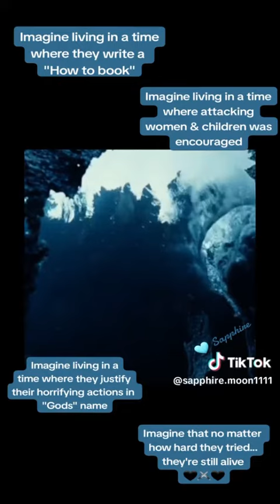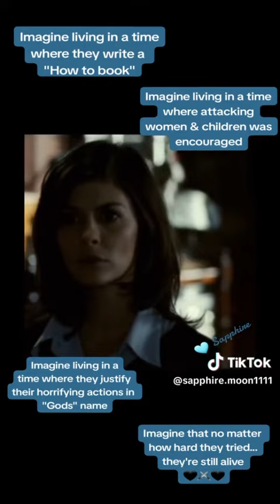“The Christ Throne Might Live On In A Female Child, (You asked what would be worth killing for)